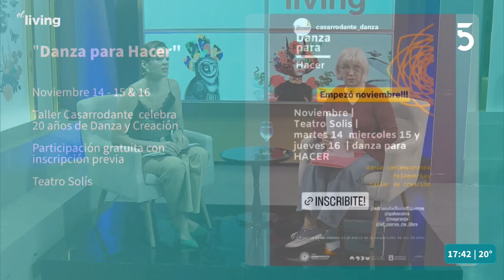Charlamos con Ana Rosa Rodríguez de la agenda cultural y todas las novedades del mundo de la danza